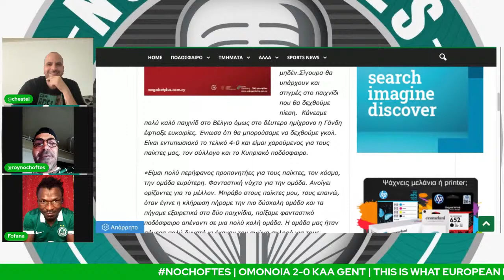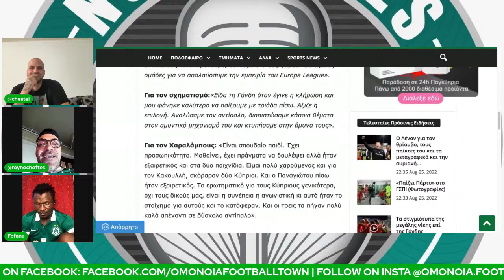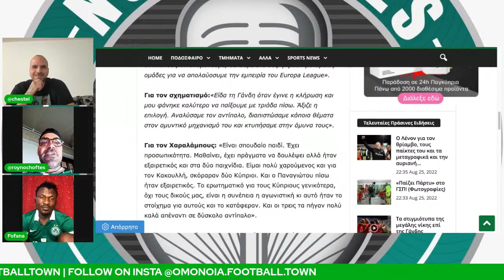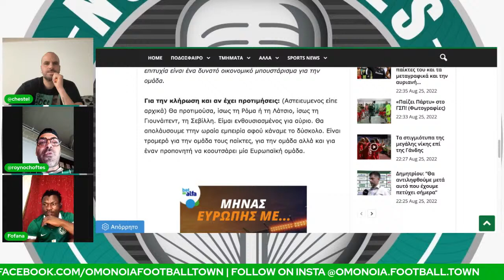NOCHOFTES | OMONOIA 2-0 KAA GENT (4-0 AGG) | THIS IS WHAT EUROPEAN NIGHTS ARE ALL ABOUT!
The lads are joined by Fofana to review another incredible European victory!

✅ TELL YOUR NOUNA

Artwork: Omonoia Football Town